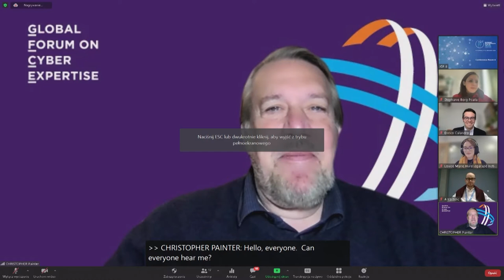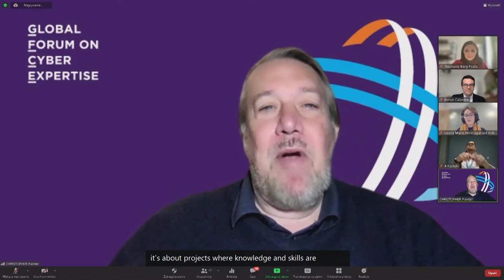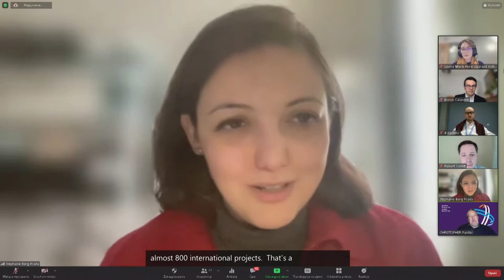IGF 2021 - Day 2 - Conference Room 8 - Online knowledge portals for national cyber capacity